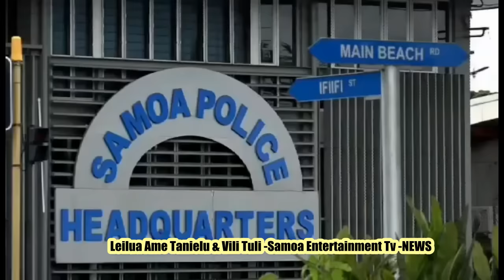Thursday 26 October News From Samoa-Leilua Ame Tanielu & Vili Tuli-Samoa Entertainment Tv.